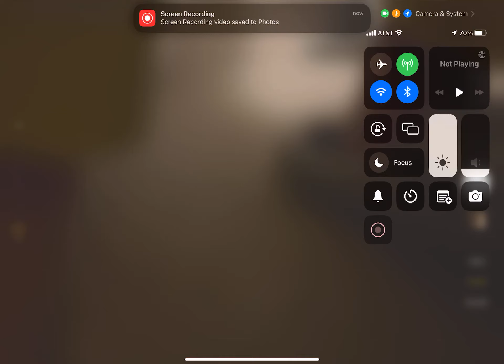Bro so fire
Bro that was so fire